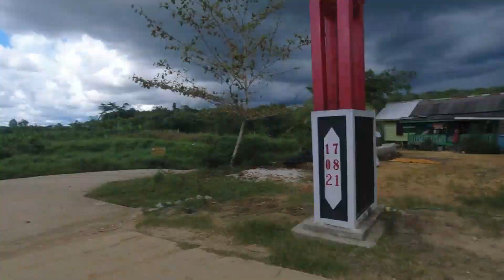desa mampuak 2 || Gunung oke ||Teweh timur || muara teweh@miadiVlog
Desa mampuak Satu merupakan desa yang terdapat di kecamatan TEWEH timur kabupaten Barito Utara provinsi kalimantan tengah.
Didesa. Ini kelihatan sekali pemandangan Gunung yang menjulang tinggi.
Wassalam AJ38 GO & Gamer38 GO